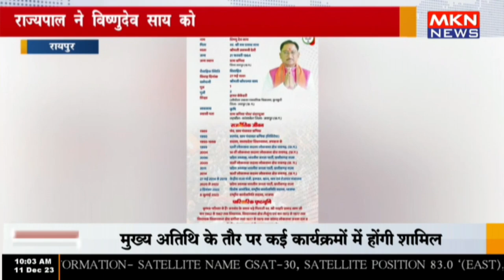रायपुर - राज्यपाल ने विष्णुदेव साय को कैबिनेट गठन में किया आमंत्रित